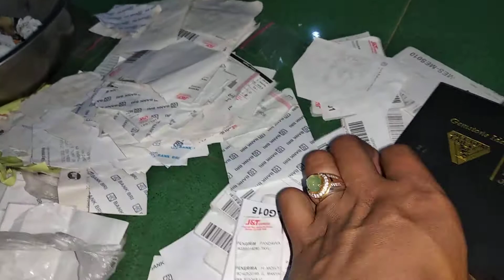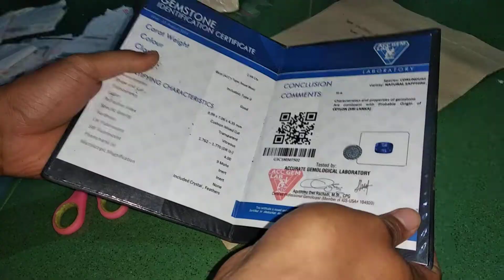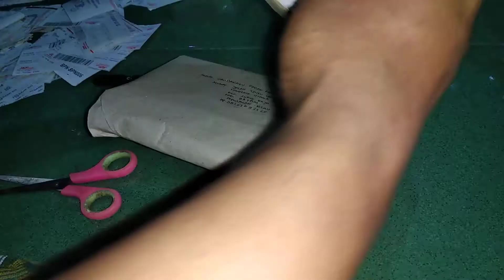SEMOGA BERJALAN LANCAR dan mendapatkan segala kebaikan.MENUJU BATAM